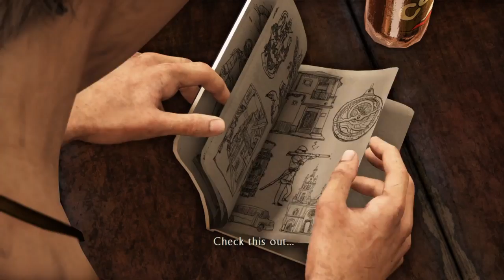Uncharted: Drake's Deception - Chapter 3: Second-Story Work